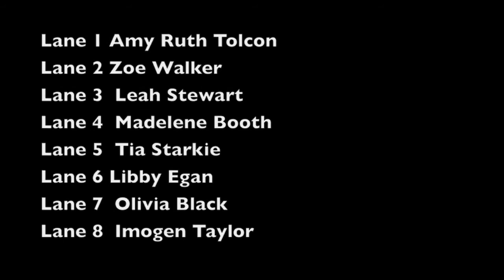WA Little Athletics State Championships 2012 U12 Girls 200m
WA Little Athletics,WALA, State Championships 2012, U12 Girls 200m Semi's and Final